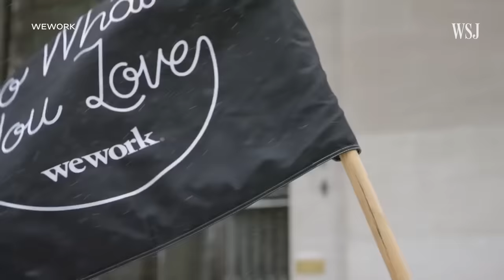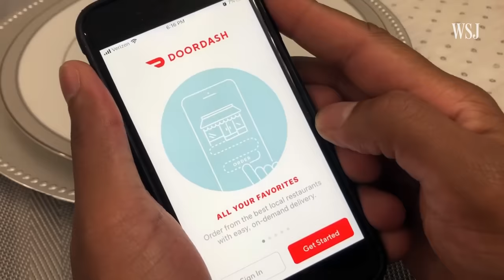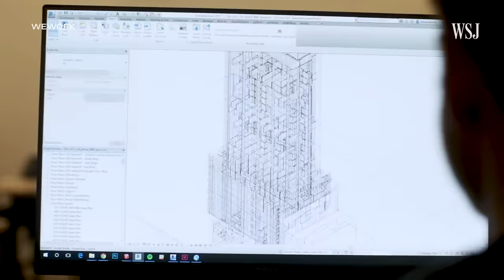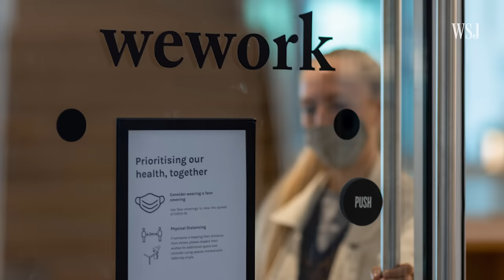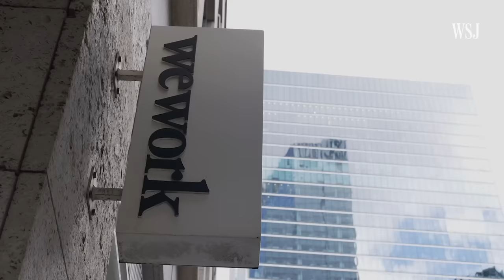How WeWork Went From $47B Startup to Bankrupt Penny Stock | WSJ What Went Wrong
WeWork, once a-venture-capital darling, has filed for Chapter 11 bankruptcy. Co-founded in 2010 by Adam Neumann, the filing marks a reversal for the company that specialized in leasing shared workspaces and was once valued at $47 billion.

WSJ breaks down how the desk-rental company went from one of the world’s most valuable startups to a bankrupt penny stock.

Chapters:
0:00 WeWork files for bankruptcy
0:42 WeWork’s background
2:06 A failed IPO and Adam Neumann
3:41 Pandemic’s impact on WeWork
4:09 What’s next?

What Went Wrong explores the challenging conditions and decisions that led to a company's downturn.